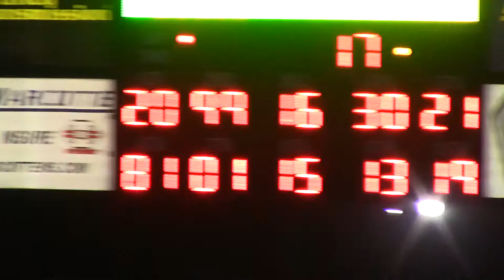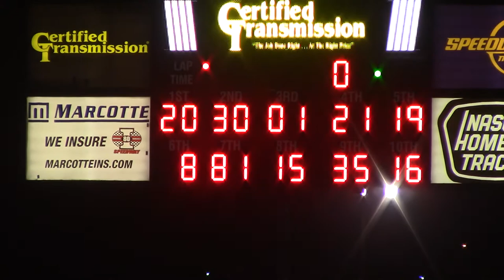I80 Modified A MAin 9/18/20